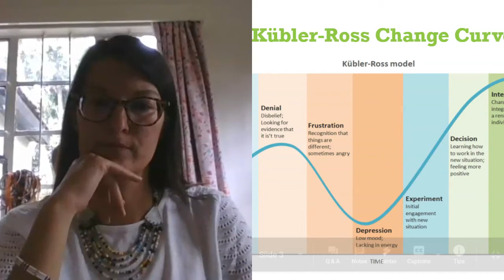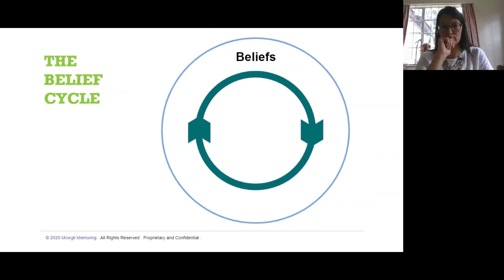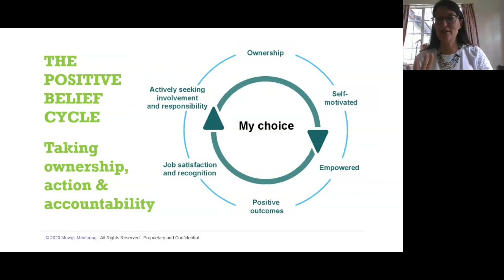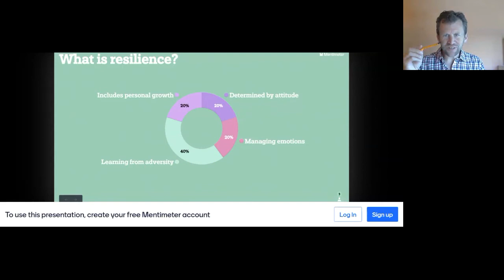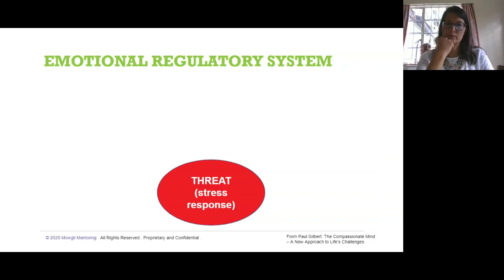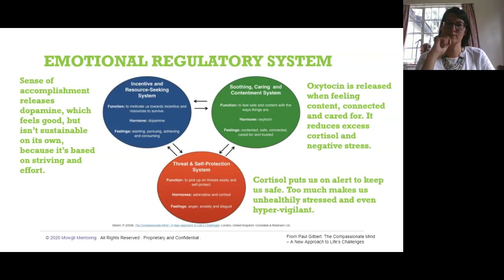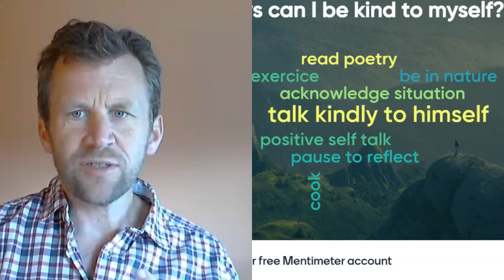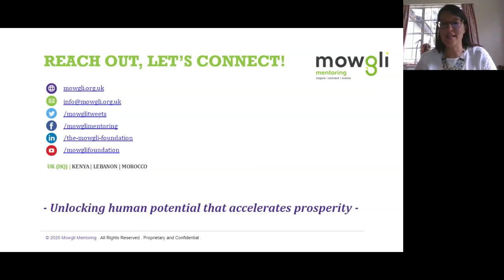Well being and Resilience during COVID and Beyond by Mowgli Mentoring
Watch Mogwli Mentoring workshop at the 2020 AfriLabs Annual Gathering on keeping sane and improving productivity in the current times.